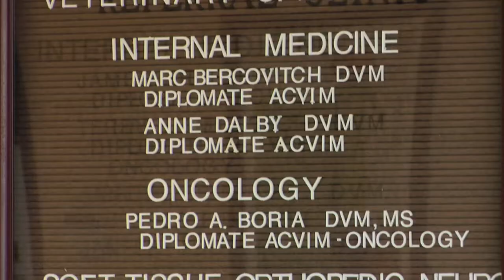Great Lakes Veterinary Specialists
Our hospital is both a specialty referral center for dogs and cats and a 24-hour emergency center. We offer comprehensive care through advanced diagnostics, modern surgical suites, board certified specialists, and the latest technology to give our patients the best possible care available. Our compassionate team of professionals will provide you and your pet the services and support you need when faced with difficult medical decisions.